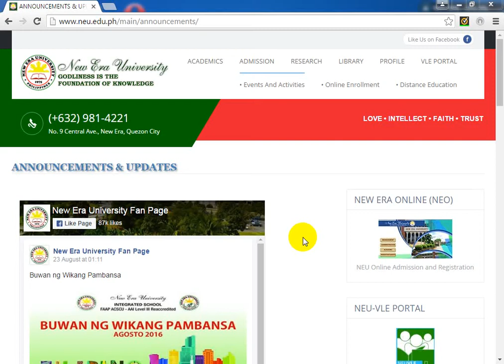New Era University courses